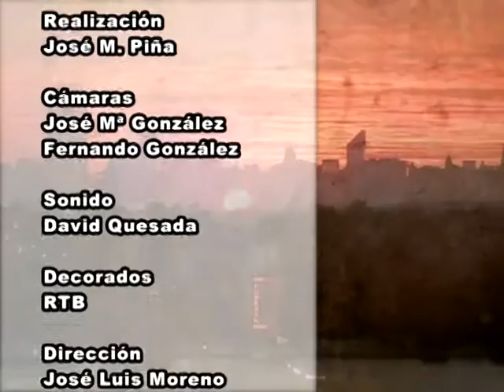Buenas Noches Señor Alcalde - 30 - Benalmádena